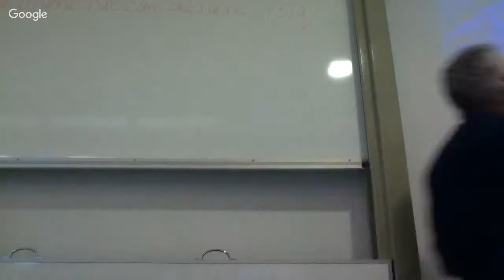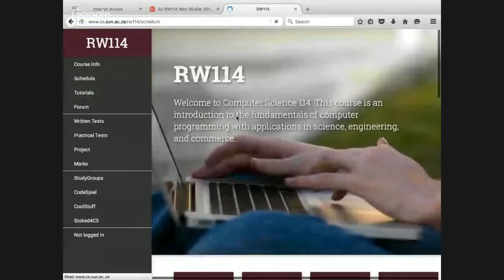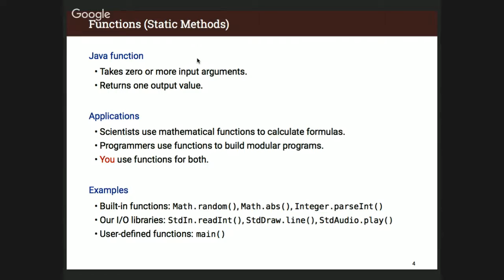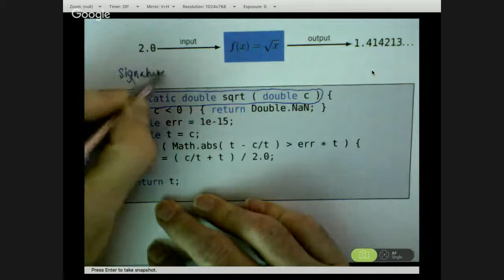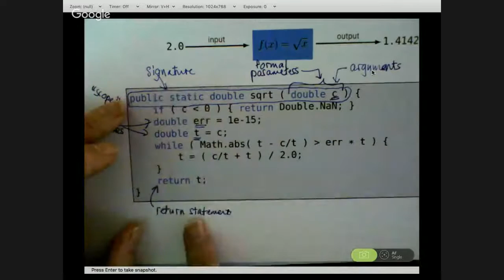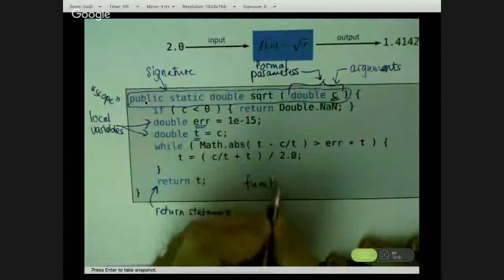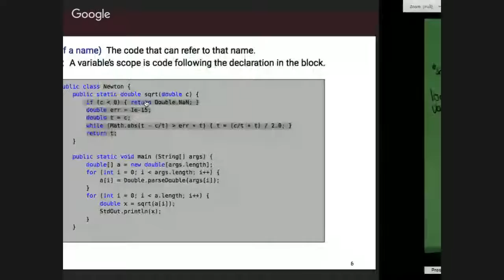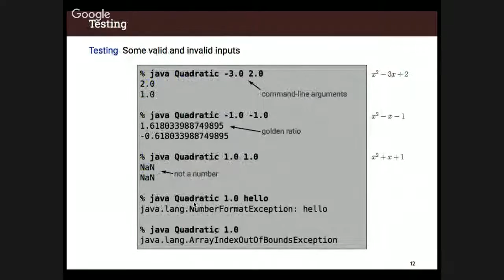SU RW114 Wed 30 Mar 2016 10:00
Static methods